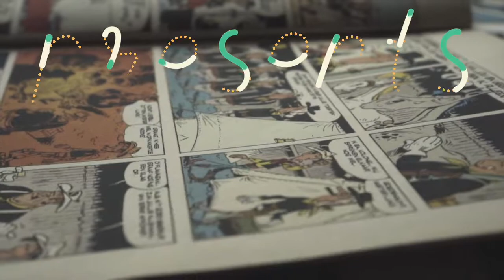2019 Bookstock Madeline Kunin